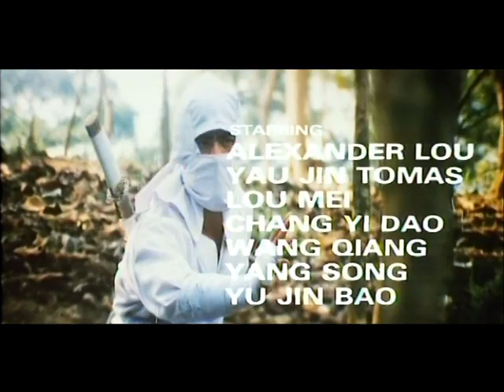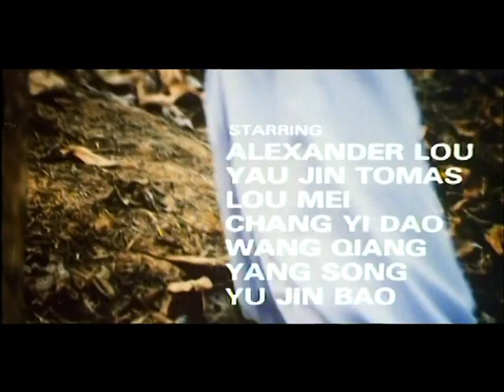Суперниндзя / The Super Ninja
Честный полицейский Джон пытается выяснить кто его подставил подбросив наркотики. В деле оказывается замешана группа практически непобедимых ниндзя. Джону придется вспомнить всё чему он обучался и с помощью друга Спенсера сделать невозможное - расправиться с ниндзя.